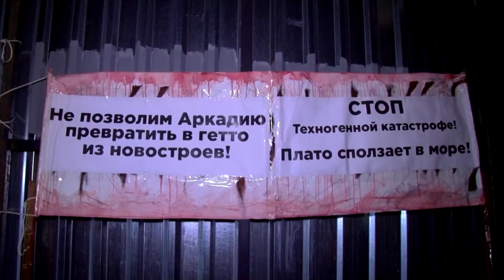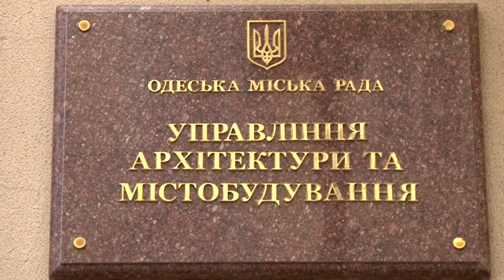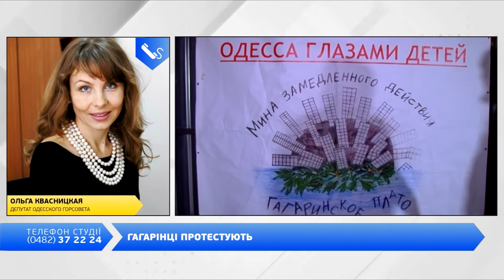День на Думській. Ірина Тельпис, 06.02.2019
ТЕМА: ГАГАРІНЦІ ПРОТЕСТУЮТЬ